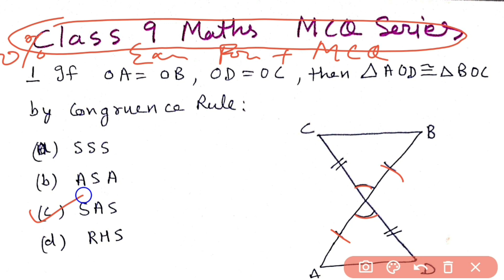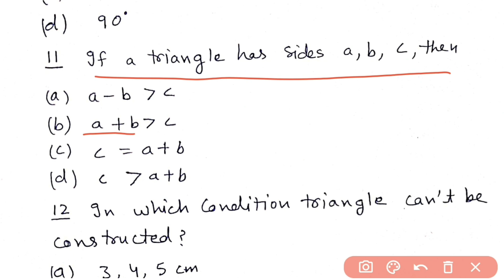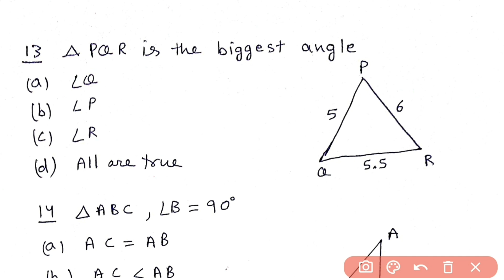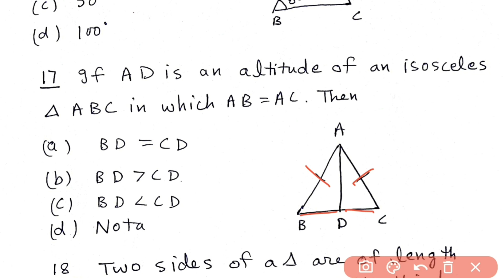Cbse Class 9 Maths MCQ Chapter 7 Triangles 20 Most important questions with answers term 1 exam 2021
Cbse news updates
●How to prepare for cbse board exam 2021
●Cbse Board Exam 2021 Preparation tips
●cbse Passing marks class 10
●Cbse Class 10th sample paper 2021
●class 10 cbse sample 2021
●School kab tak khulega 2021,
●Private school reopen,
●When school re open,
●स्कूल कब से खुलेंगे,
●स्कूल कब ओपन होगा 2021
●School kab khulega 2021 me,
●Kya 2021 me school khulenge,
●10th aur 12th ke paper kab honge,
●When school open,
●School admission 2021,
●Haryana me schools kab se open honge, ●Academic calendar,
●School kab open hoga 2021
●School kab tak band rahega,
●College kab tak khulega,
●School kab khulega News 2021 today,
●College kab open hoga,
●School kab se khulenge,
●Punjab school,
●School Kab tak khulega
●Cbse board
●Rajasthan board
●Punjab board
●Haryana board
●Jharkhand board
●Mp board
●ICSE board
●Gujrat board
●Chhattisgarh board
●Himachal Pradesh board
●Orissa board
●Odisha board exam
●Meghalaya board
●Manipur board
●Assam board
●Goa board
●Jammu and Kashmir board
●Karnataka board
●Mizoram board
●Nagaland board
●Tamil Nadu board
●Tripura board
●Uttarakhand board
●West Bengal board
cbse board latest news today
cbse latest news today
cbse class 12th exam cancel
cbse class 12th exam news
cbse class 9th mcq chapter 6
cbse class 9th mcq chapter 6 lines and angles
cbse class 9th mcq chapter 6 important questions
cbse class 9 lines and angles mcq term 1 Exam